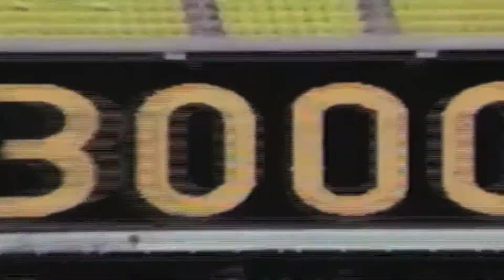Keez in the Pen DC 7 the Roberto Clemente Story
GEMINI KEEZ IN THE PEN FOR DC-7 THE ROBERTO CLEMENTE STORY WRITTEN AND DIRECTED BY Luis Caballero produced by Manuel Moran